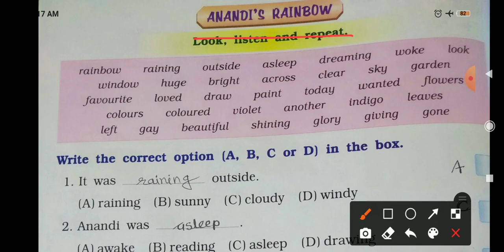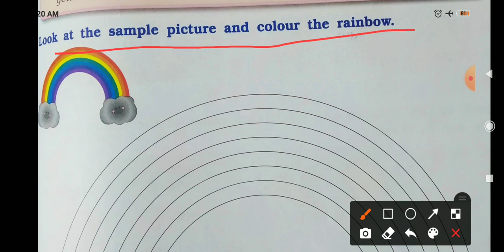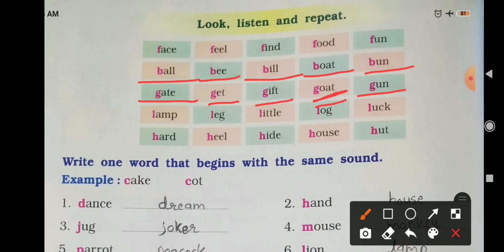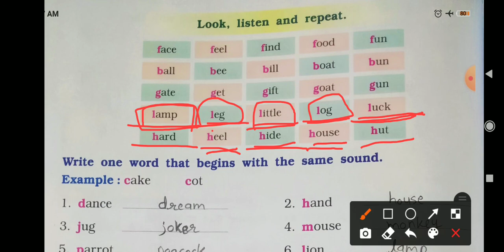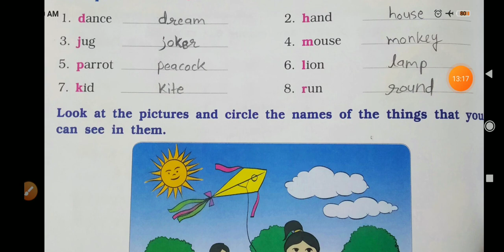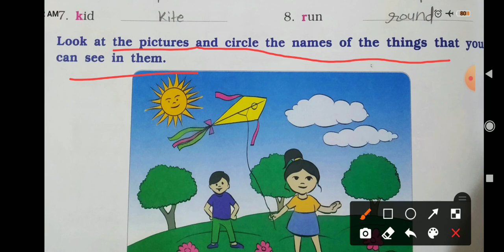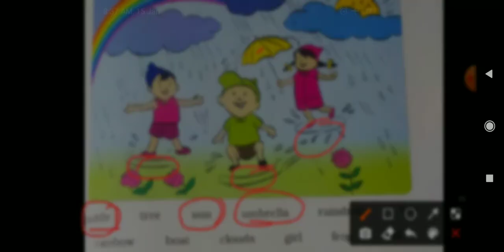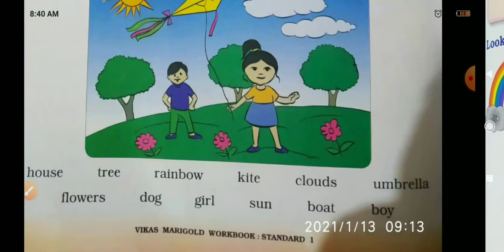Class 1st ll English ll Unit 9 ll Part 2 ll Lecture 5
Anandi's Rainbow